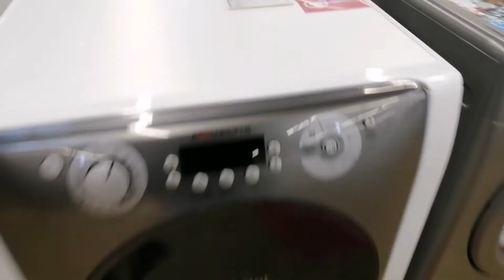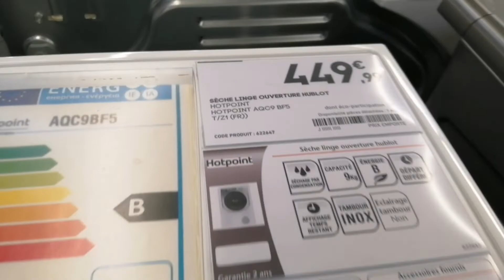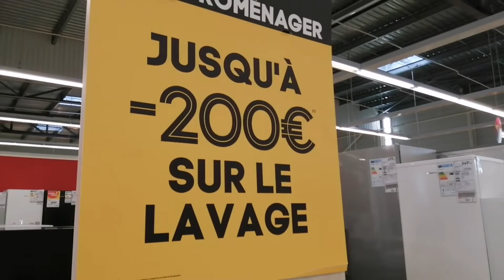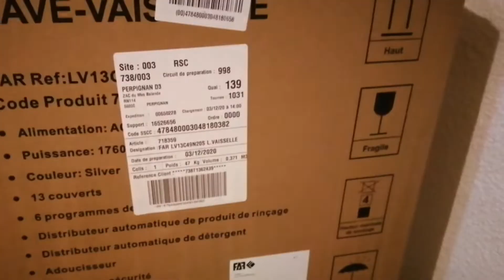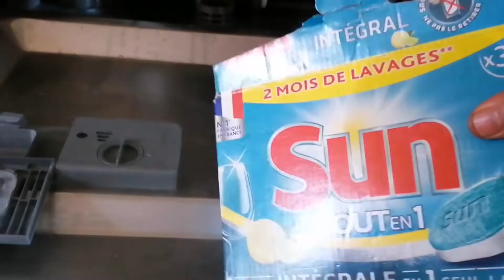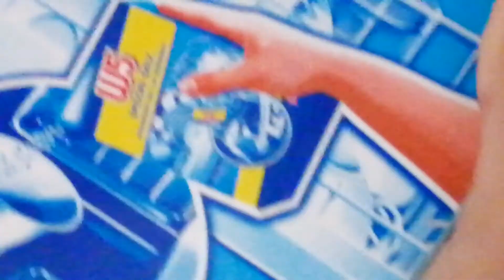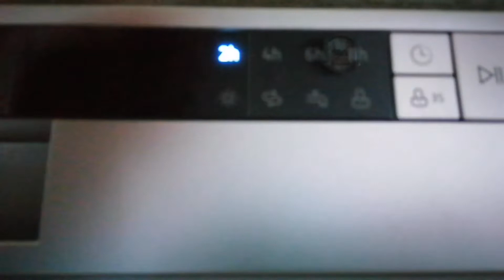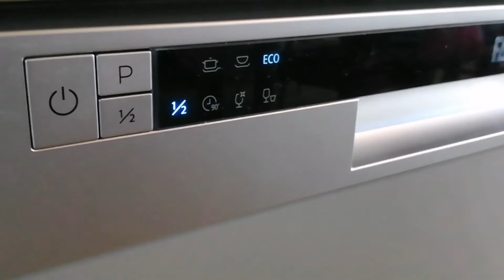Vlog : CONFORAMA [ achat lave-vaisselle]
Vlog chez CONFORAMA

Achat d'un nouveau lave-vaisselle